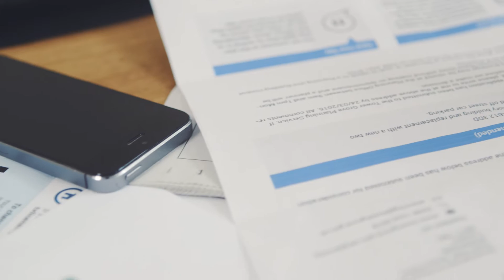Konica Minolta’s Augmented Reality Technology…How are you using it to benefit your organisation?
Imagine being able to bring print to life, offer immediate solutions to customer’s problems, engage customers with their surroundings and immediately collate and collect customer opinion…
This technology already exists, how are you using it to benefit your organisation?
Konica Minolta…Inventing today what you need tomorrow